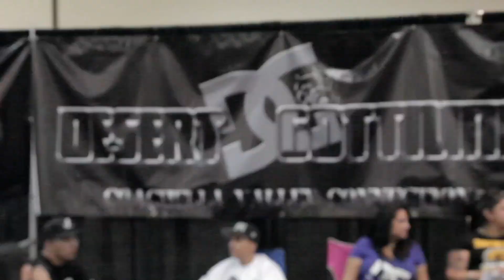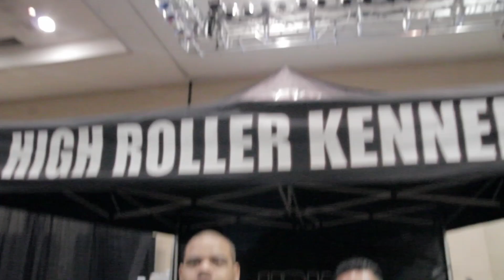VIP BULLIES VLOG 1 II THE BIG SHOW LAS VEGAS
DOG SHOW IN LAS VEGAS SHOT BY ANDY BENNY DIR BY PARADISE VIP